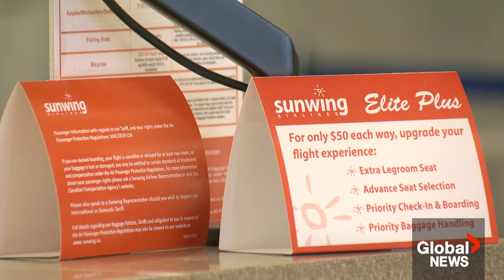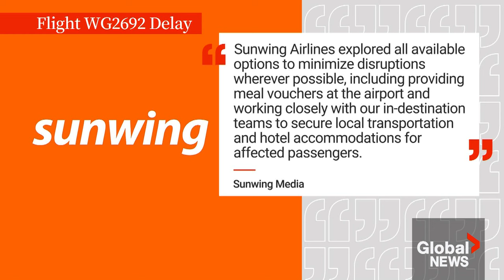Travel nightmare: Sunwing passengers stranded "for hours" at Mexico airport after flight cancelled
A Canadian man says he and other passengers booked on a Sunwing flight from Cancun to Saskatoon were left stranded for hours in a Mexico airport after their flight was cancelled.

Joal Ebach says the flight was delayed several times on Saturday before being canceled altogether and moved to Sunday.

He says passengers were told shuttles would come pick them up, but instead were left waiting for hours for their rides to arrive.

Erik Bay has his story.